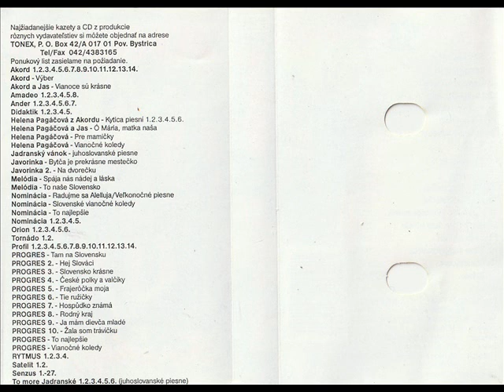Akord - Dochodcovia [Akord 14 - Ten Zeleny Javor (AMI Records) (AM 009)] (Słowacka Biesiada)